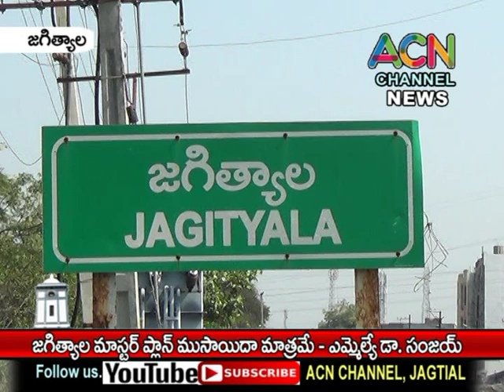జగిత్యాల లో మాస్టర్ ప్లాన్ ముసాయిదా మాత్రమే - ఎమ్మేల్యే సంజయ్